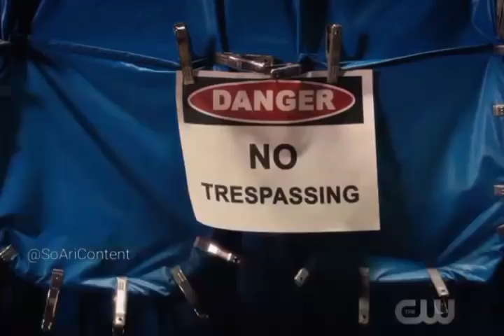Jane The Virgin 4×04 Alba's Advice to Rafael| Katherine hits Rafael with her car